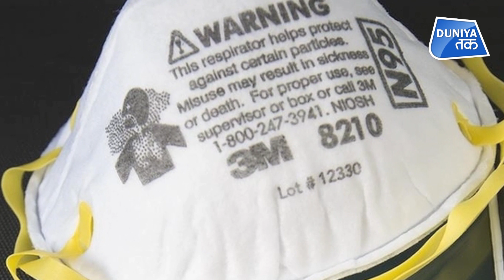CORONA पर नई RESEARCH में क्या-क्या है ?